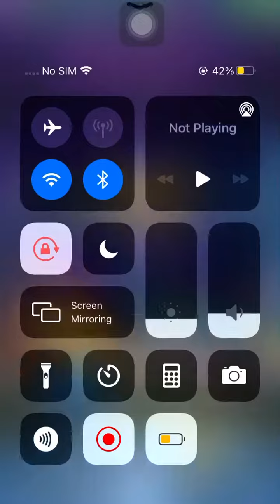Minion rush running game Athenian complete rise of minions #2 milestone 7/7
We have 7 days left